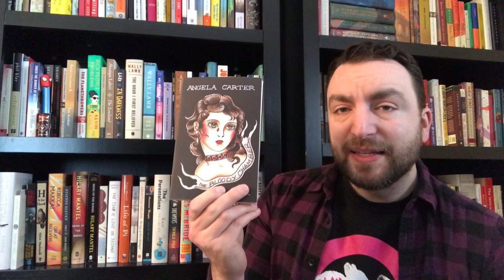Book Review: Mouthful of Birds by Samanta Schweblin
Samanta Schweblin, author of the surreal novella "Fever Dream," has a newly translated collection of creepy short stories out, and I'm here to review it for you.